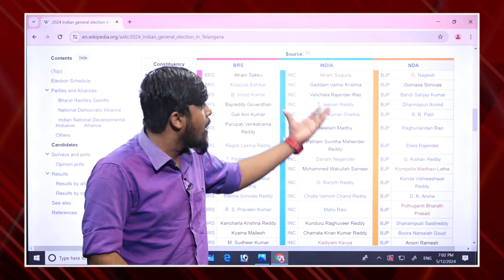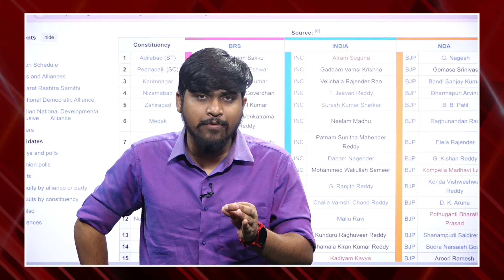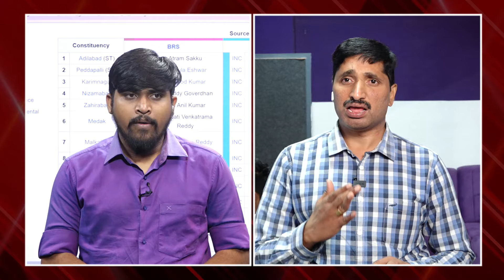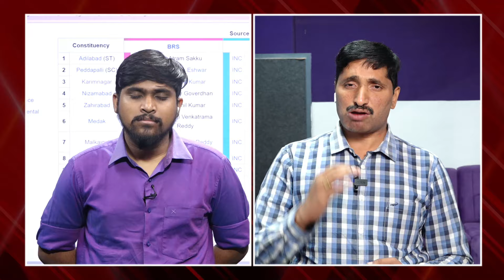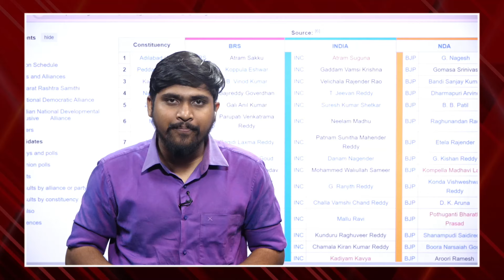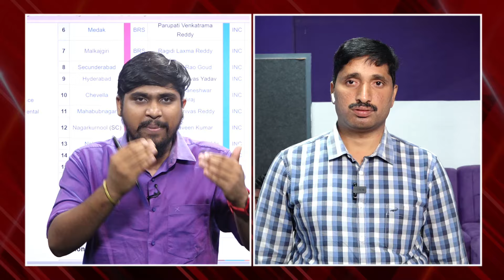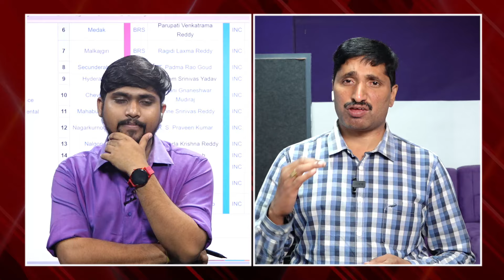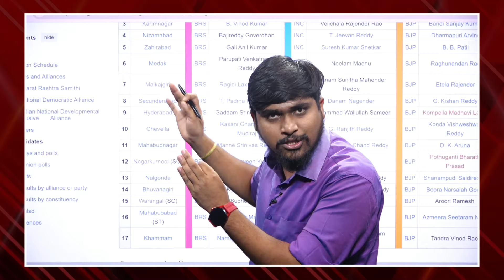మొదలైన పోలింగ్ తెలంగాణ ఓట్లు ఎవరివైపు ? | Telangana Polling Live Updates